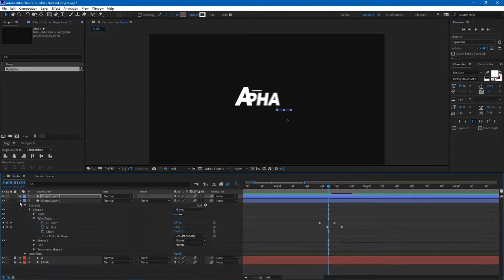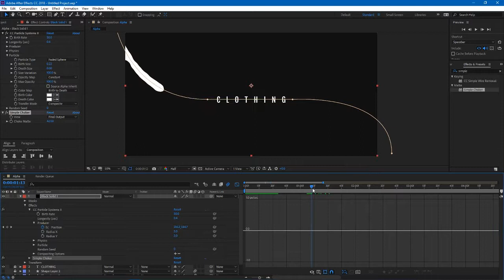Alpha Clothing (Speed Art)